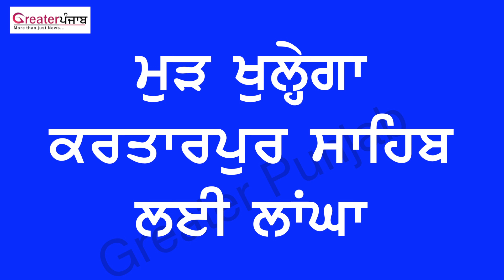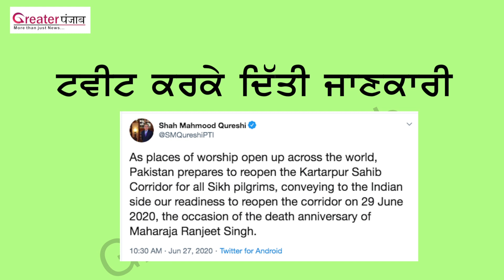Kartarpur Sahib Corridor ਖੁਲ੍ਹੇਗਾ ਜਲਦੀ, Pakistan Govt ਨੇ ਦਿੱਤੀ ਜਾਣਕਾਰੀ | Greater Punjab News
Pakistan on Saturday conveyed to India that it was ready to reopen the Gurudwara Kartarpur Sahib for Sikh pilgrims on June 29. In an announcement this morning, Foreign Minister Shah Mahmood Qureshi said Islamabad was prepared to reopen the corridor on the occasion of the death anniversary of Maharaja Ranjeet Singh. - Greater Punjab News -